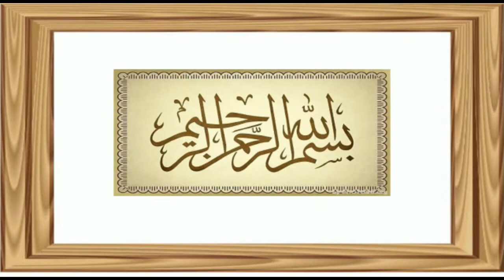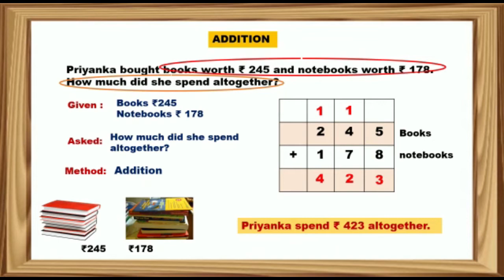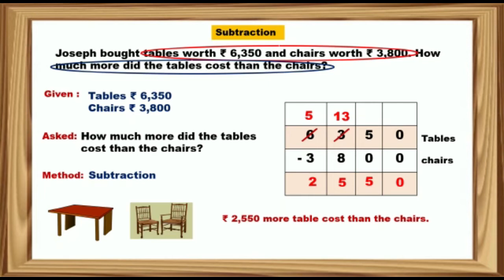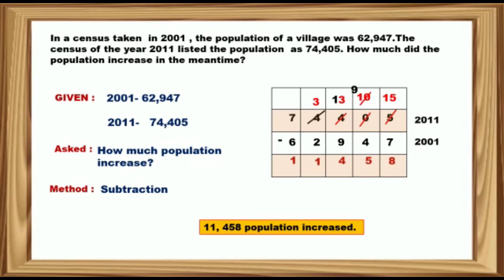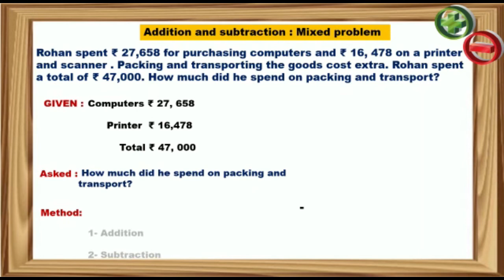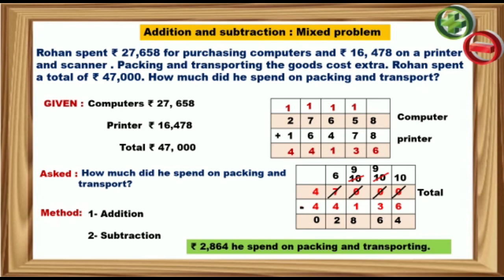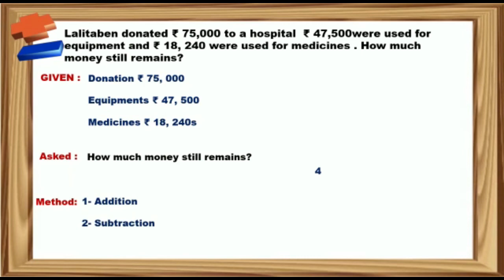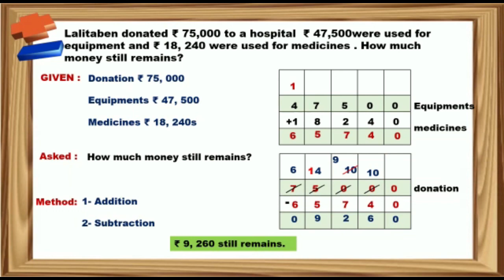BMC Edu.Urdu Math Chp 9 Word Problems : Addition and Substraction.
Lecture Topic: World Problems : Addition and Substraction
Teacher: Tabbasum Riyaz Khan
Sub: Math

B.O. VTC